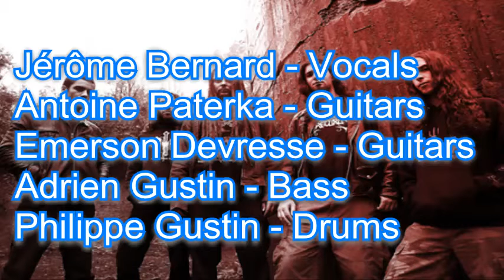Pestifer - The Worm (Misheard Lyrics)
Episode 54: Parody of "Pestifer - The Worm"
From the album - Age of Disgrace (2010)
Video and parody lyrics arranged by Tom Sturgeon.

Comment some of your
favorite metal songs below!

*This is a non-profit lyrics parody video, all parody being done is in good taste and is not meant to defame.Copyright Disclaimer Under Section 107 of the Copyright Act 1976, allowance is made for "fair use" for purposes such as criticism, comment, news reporting, teaching, scholarship, and research.